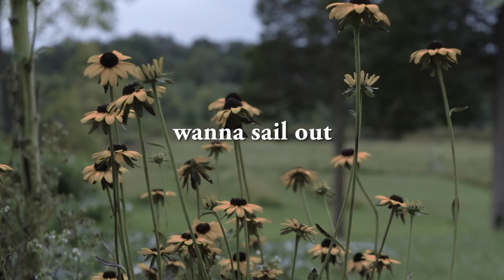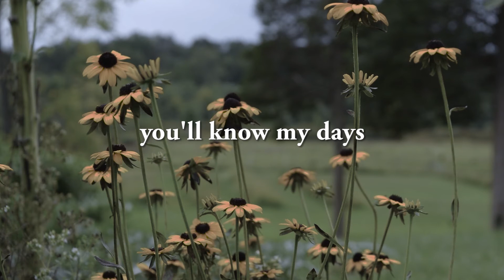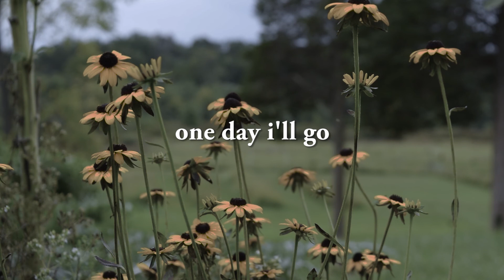dayoff - where flowers grow (lyric video)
you can read about where we go after this all